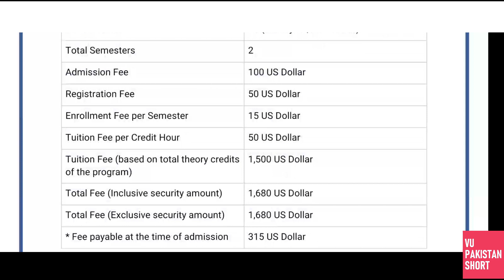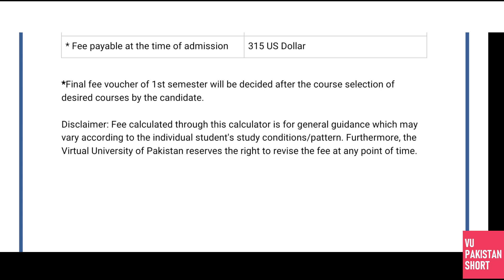Virtual University Diploma in Entrepreneurship and SME Management Fee Details for Overseas Students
In this video I have explained Virtual University Diploma in Entrepreneurship and SME Management Fee Details for Overseas Students